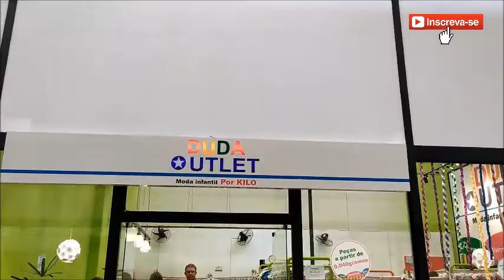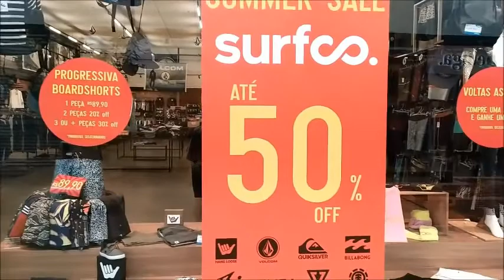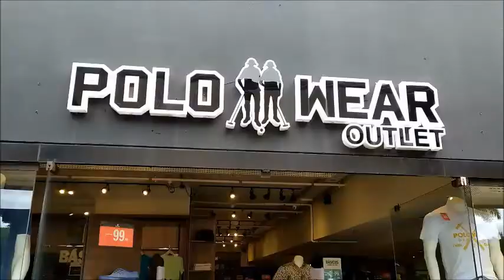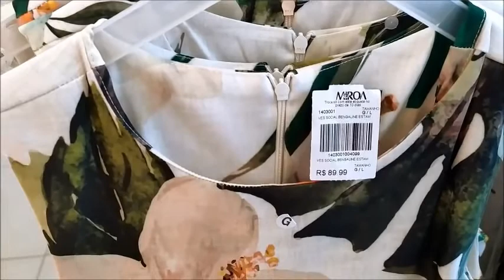OUTLET FERNÃO DIAS Vale a Pena? Tour Completo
Fui conhecer o Outlet Fernão Dias que fica no Km 44 em Atibaia. O local é grande e está em expansão, acredito que em breve terá mais lojas. Fica pegado a Vestcasa Mega loja, com o mesmo estacionamento, que por sinal é gratuito.